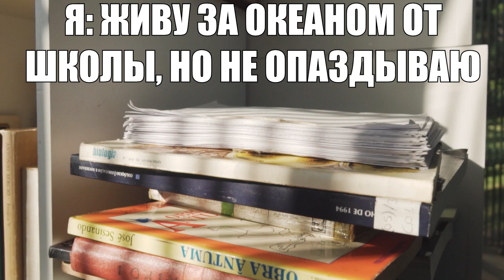Я: хочу написать другу "ок"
я хотел написать другу "ок", также тем временем "ое": || Рыба Фугу поет мем